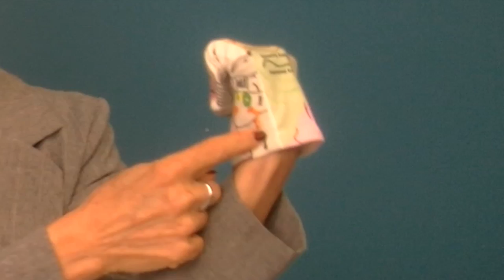Handy Brain Model Managing Other's Emotions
Managing Other's Emotions _ This video uses a simple brain model to show how to activate certain areas of the brain that play a key role in emotional intelligence or emotional management. This knowledge enables people to build accessible, responsive, engaged relationships.